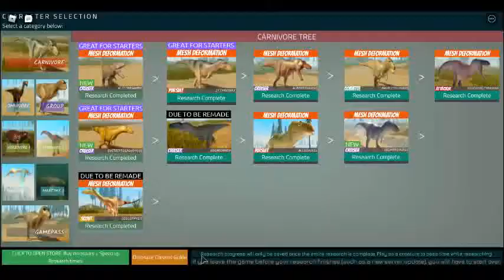i hate this game (Not really)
THERES TOO MUCH GLITCH AND BUG PLS FIX IT!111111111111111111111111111!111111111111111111!11!!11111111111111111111!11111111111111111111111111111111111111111!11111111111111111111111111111
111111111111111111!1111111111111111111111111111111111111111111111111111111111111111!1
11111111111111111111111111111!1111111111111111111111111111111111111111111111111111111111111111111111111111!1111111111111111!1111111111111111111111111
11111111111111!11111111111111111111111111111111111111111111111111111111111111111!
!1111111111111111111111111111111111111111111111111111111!